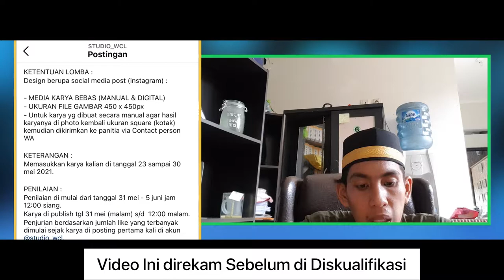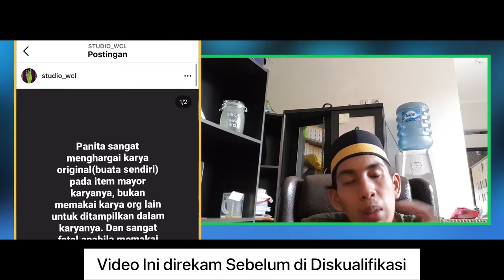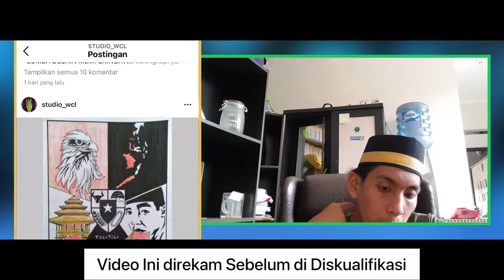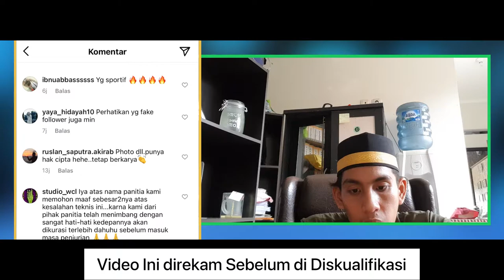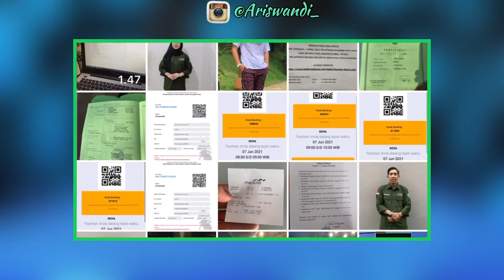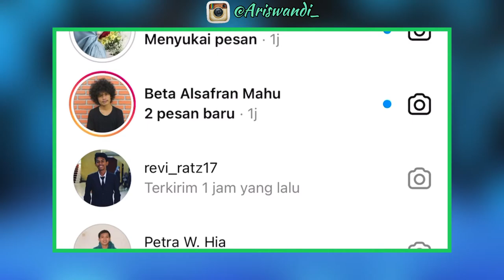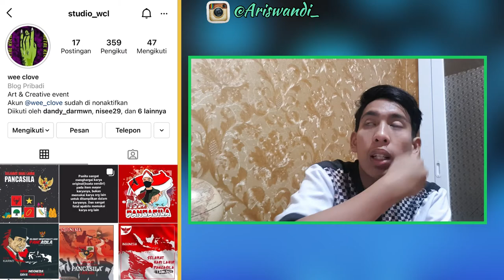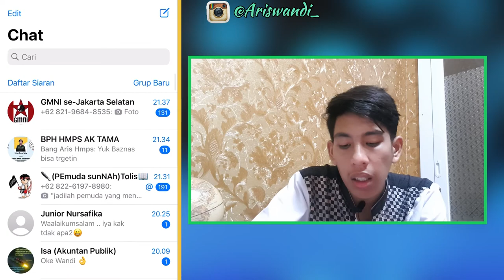Didiskualifikasi Lomba Design❗️Pengalaman Pertama